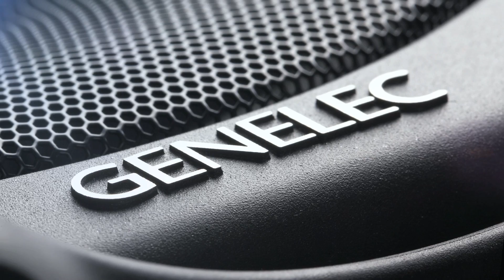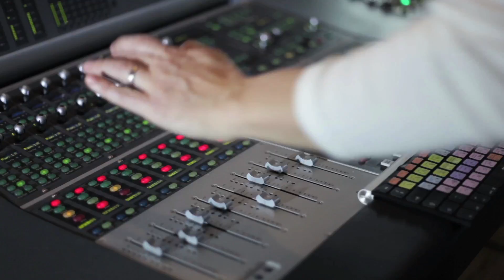Genelec SAM = Smart Active Monitoring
Genelec introduces new Smart Active Monitors to their SAM range at IBC 2014 this weekend. Have a quick look at what Genelec SAM is all about!